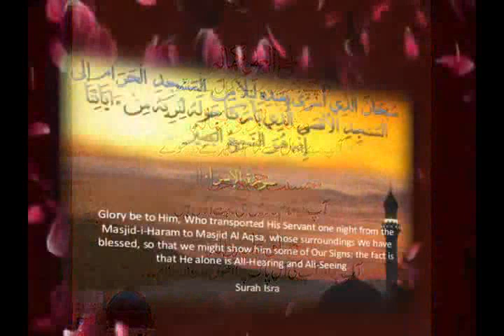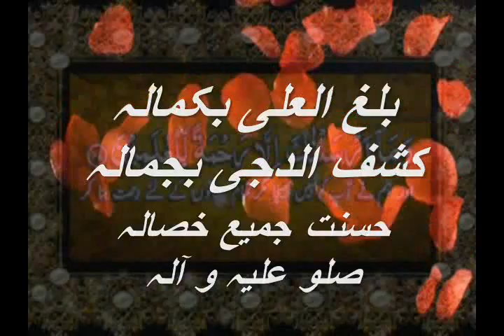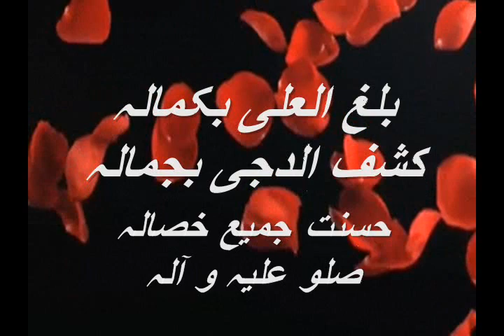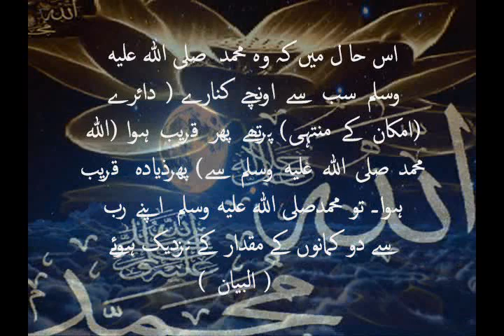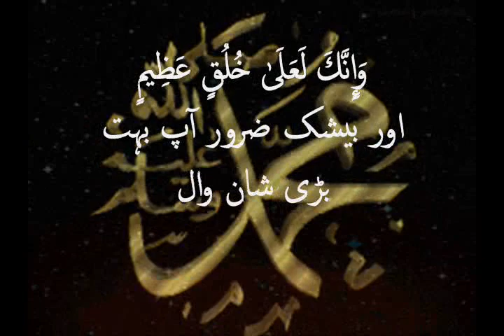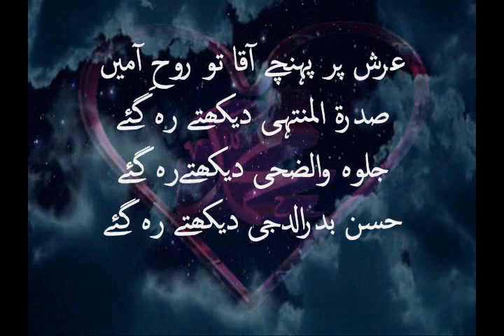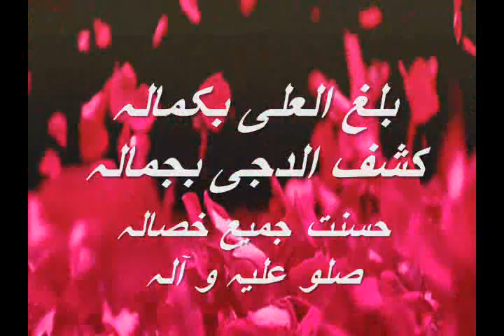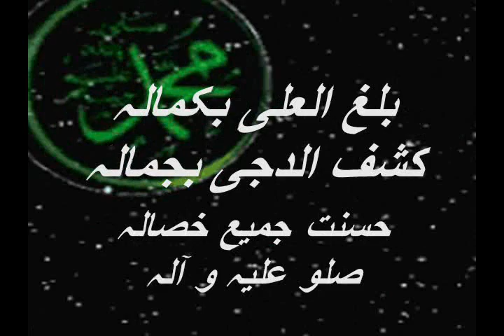Balaghal Ula Bi Kamaalihi (Kalam Written by Syed Khalil Kazmi)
Syed Arshad Saeed Kazmi
Sheikh-ul Hadith (Head Department of Hadith)
He is a nationally acclaimed scholar of Hadith and Islamic sciences. He
completed Dars-e-Nizami from the highly reputable institution,
Islamia Arabia Anwar ul Uloom, Multan and was awarded Shahada alAalamia in Arabic and Islamic Studies by Tanzeem ul Madaris Ahl e
Sunnah, Pakistan in 1987. He studied Arabic literature at Jamia Saddam
(now Baghdad University) in the early 1990s. He spent some time
specifically learning Ilm-e-Meeras (inheritance laws) from Mufti Abdul
Wahid who was the successor to Mufti Siraj Ahmad. A contemporary of
A’ala Hazrat Maulana Ahmad Raza Khan, Mufti Siraj Ahmad was a
towering scholar who was given the title of Siraj-ul-fuqaha by A’ala
Hazrat in recognition of his deep understanding of the discipline of
Islamic jurisprudence

He started teaching various Islamic disciplines at the Jamia and was soon appointed the Head of the Department of
Hadith, a position he has held since. Alongside his academic activities, he has various administrative
responsibilities: notably, he is the Nazim-e-Aala of the Jamia and Senior Vice President of Tanzeem ul Madaris Ahle-h, Pakistan.
He is serving as a member of the committee constituted under Ministry of Federal Education, to develop a
consensus of translation and commentary of the Holy Qur’an for teaching in the schools under Compulsory
Teaching of the Holy Qur’an Act 2017.
He has researched extensively on a number of areas and has authored numerous books. He is currently working on
the completion of a magisterial exegesis of the Holy Qur’an that his late father started.